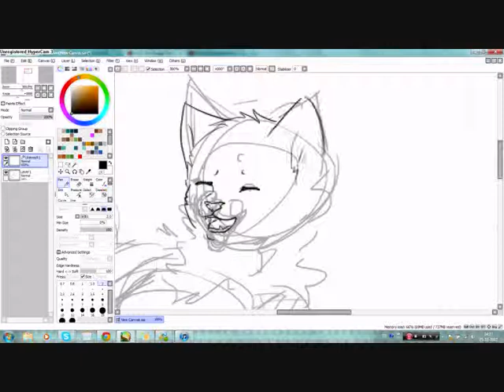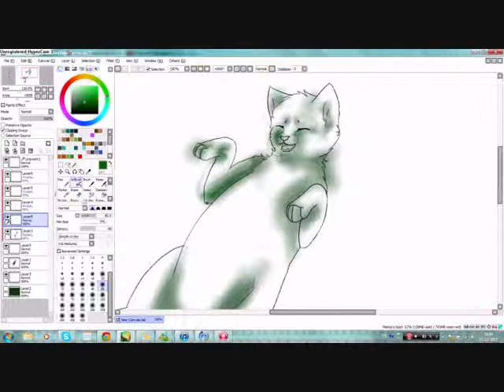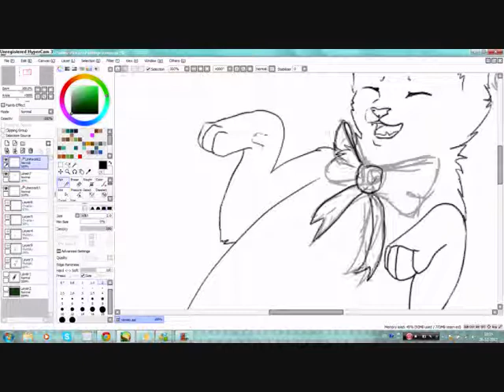Meowy Christmas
Merry day-after Christmas :)

Just a little drawing of my cat who turned 2 on this years' christmas. Sorry I couldn't finish my christmas-work in time, so I'll guess it'll be finished at new years eve.

Programs used: SAI and WMM
Mindy Gledhill - The Christmas Song